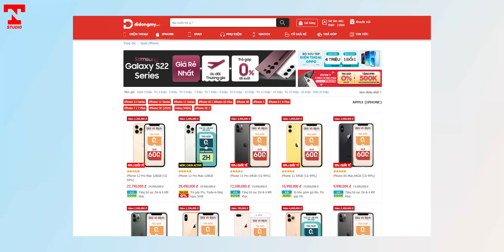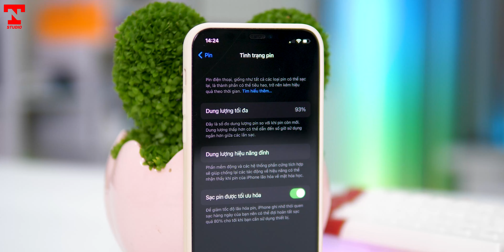iPhone 12, 12 Pro chai pin nhanh liệu có vấn đề ???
Vấn đề mà anh em đang dùng iPhone 12 Series gặp phải đó chính là chai pin nhanh trên những chiếc iPhone .. liệu rằng đây có phải điều bất thường ???